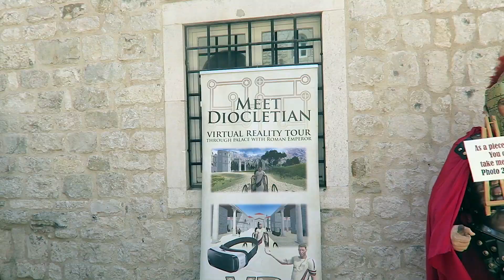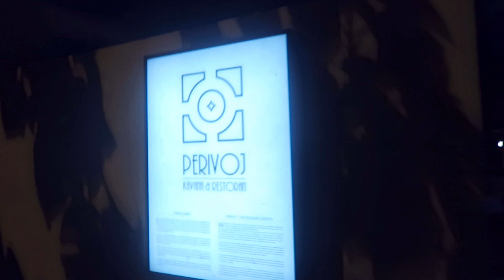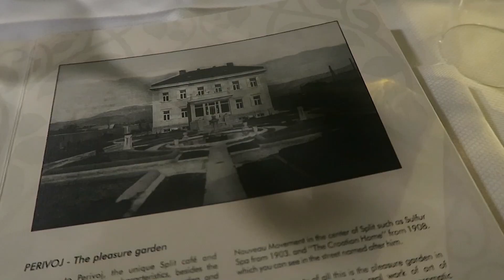3 YEAR WEDDING ANNIVERSARY IN SPLIT - CROATIA VLOG Pt 5 | Delightful Delaneys Family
Hey all! It’s our favourite time of the year again - Our wedding anniversary. Isaac is always part of our celebrations but this time it’s strictly only mammy and daddy for the night. Check out what we got up to in Split 🙌🏽  This is part 5 of our Croatia travel vlog.

▪️Some of Abies’ FAVOURITE things:
Supernatural Childbirth Book
Pregnancy Pillow
Birthing Exercise Ball
Potty Chair
Stroller Organiser
Safety Magnetic Locks
Baby WaterWipes
Sports Waist Trimmer
Hydro Flask Water Bottle
Picture Hanging Strips
Philips AirFryer

▪️What we use to make our videos:
Vlogging Camera
New Filming Camera: (Body only)
Old Filming Camera
Big Lens
Small Lens
Umbrella Lights
Ring Light
Camera Light
Vlogging Tripod
128 GB Memory Card
Wireless Remote Control
Camera Case